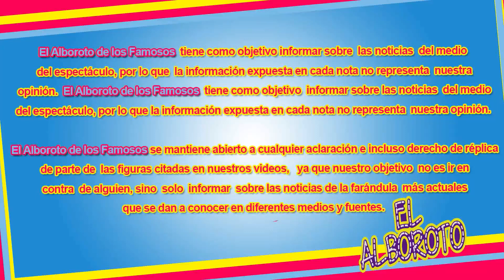Tania Rincon y Vanessa Claudio hacen reto de baila, para demostrar quien es la mejor